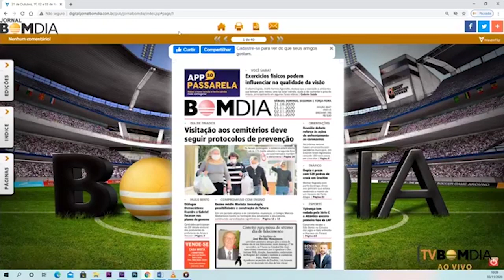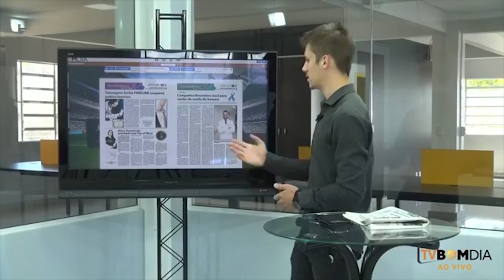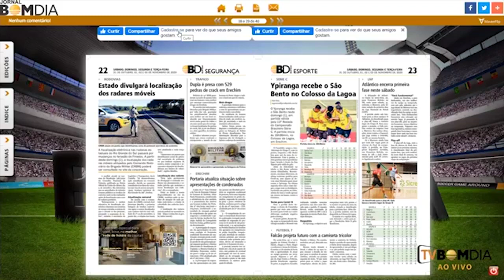Destaques do Bom Dia Impresso e Digital - 03/11/2020